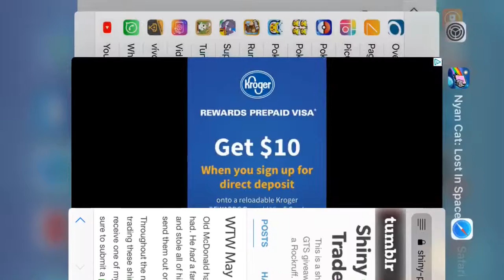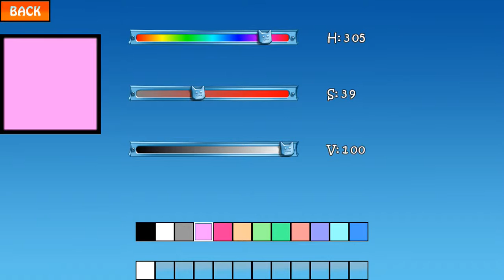Playing Nyan Cat Lost in Space for No Reason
Why did I do this again?